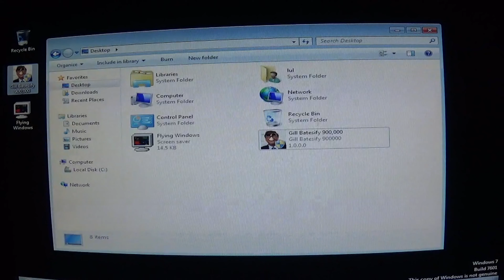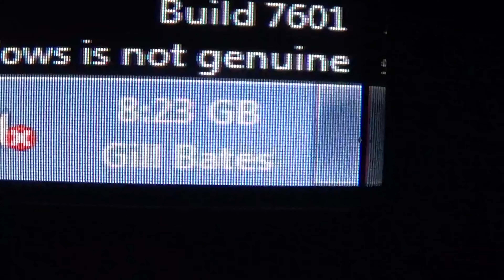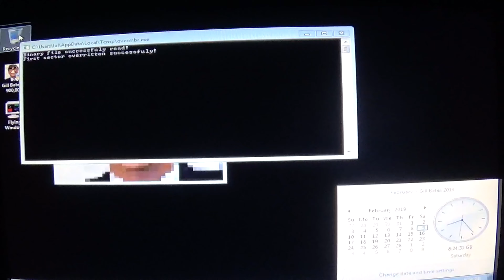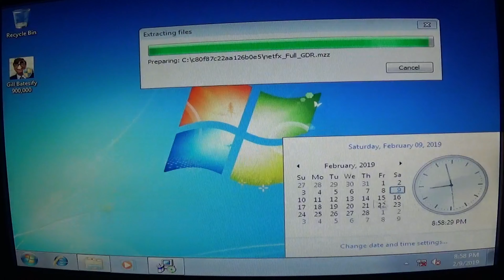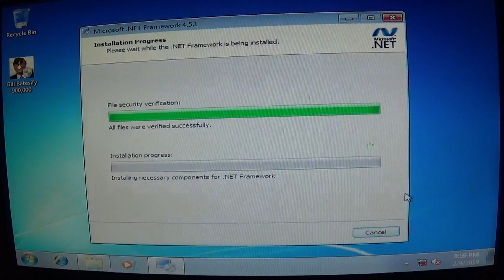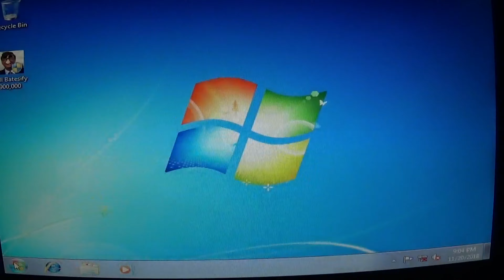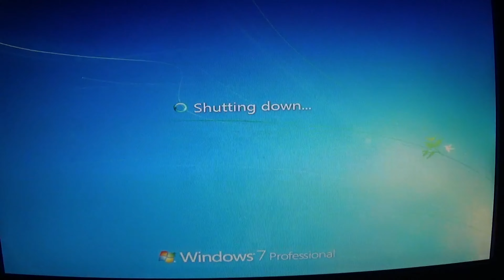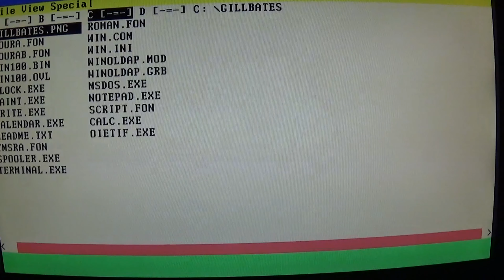Gill Batesify 900,000. The best computer virus ever made (SEIZURE WARNING)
Hey guys, I know that this is a different (slightly worse than I had hoped) video, but I just want to know what you guys think of the computer virus that Lucas and I made! Make sure to follow Lucas on Twitter and on GitHub to see some pretty cool stuff!

Twitter.com/RedFireAnimatez